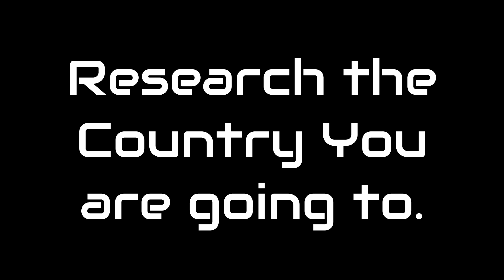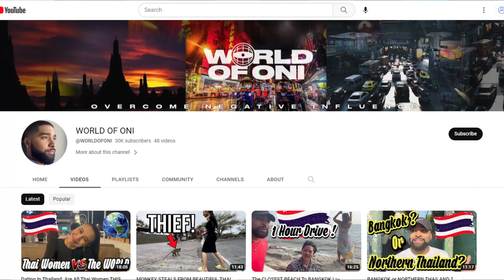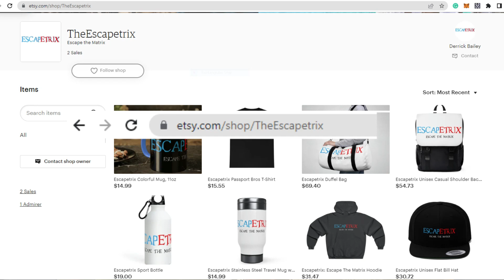Passport Bro Etiquette 101. How not to get your ass whooped in other countries.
Less Experienced Passport Bros my need help with travel Etiquette. Im here to help with the basic rules for Passport Bros